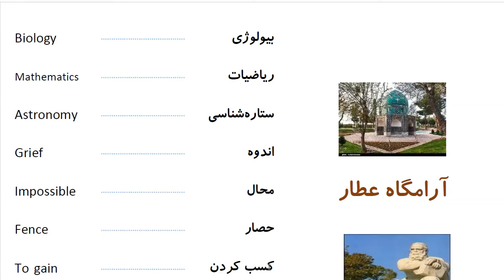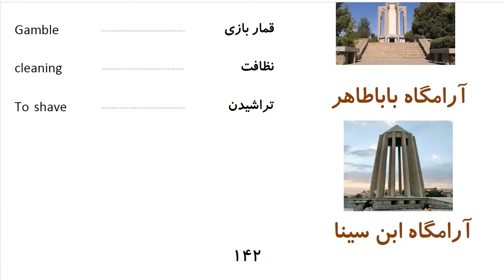Learn to Speak Persian FAST:For Advanced Students- Lesson 8-شخصیت- Part 13